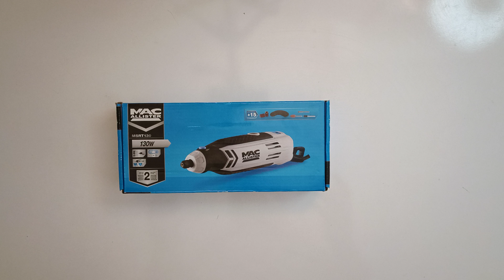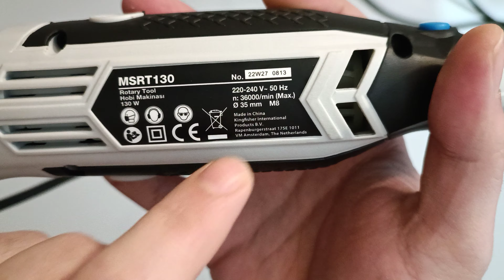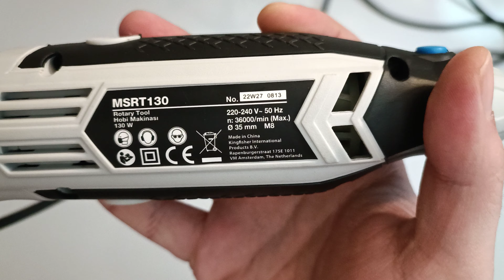Piyasadaki En Ucuz Gravür Seti | Mac Allister Hobi Seti Dremel